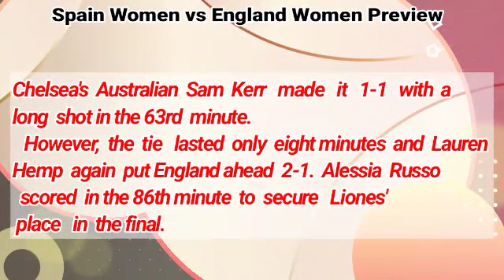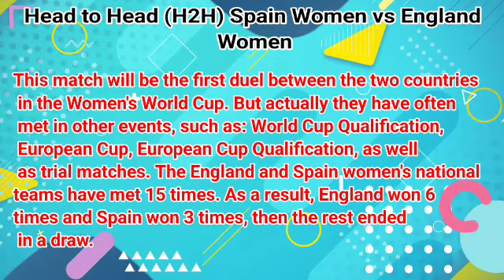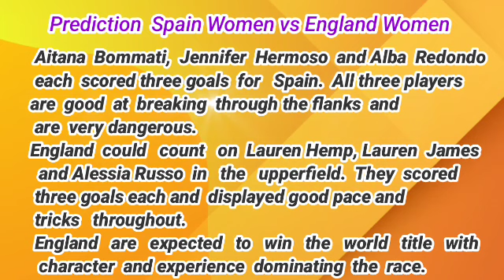Spain Women vs England Women Prediction and Betting Tips | 20th August 2023